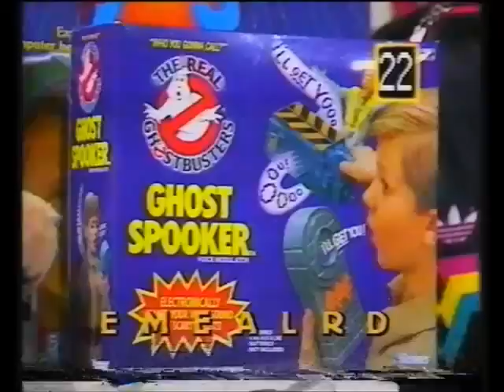BBC1 - The Satellite Show - 1989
10th November 1989 - Question: what do you get if you cross smelly socks, yucky mud, rotten tomatoes, elephant's ear wax and green slime?
Answer: who knows ?
But watch The Satellite Show with CD, the fabulous
Kylie Minogue, Captain
Plughole, Boy Plunger and all your favourite spaced out Satellite Show characters.